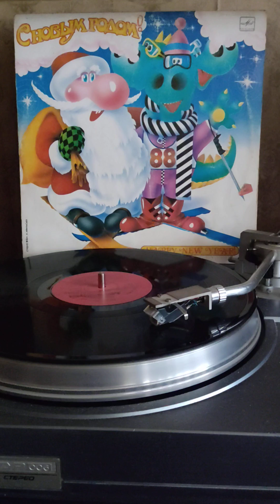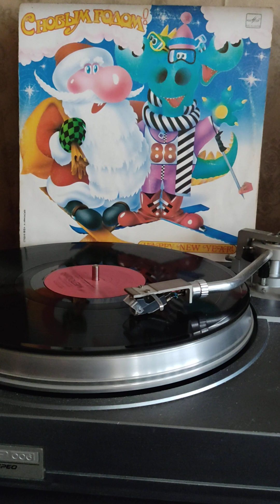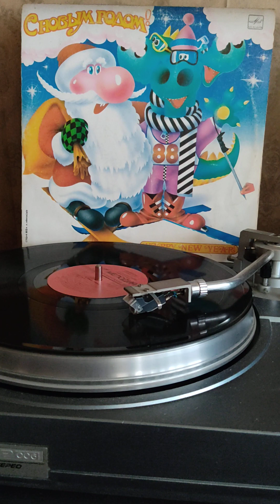Ю.Чернавского почему? 1988г.